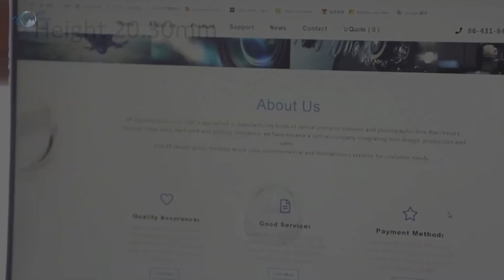Material Sapphire-P24D2Y8401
Height 20.30mm Customized Optical Glass Sapphire Spherical Dome Lens
-Flange Diameter 21.75mm
-Outer Diameter 20.00mm
-Height:20.30mm